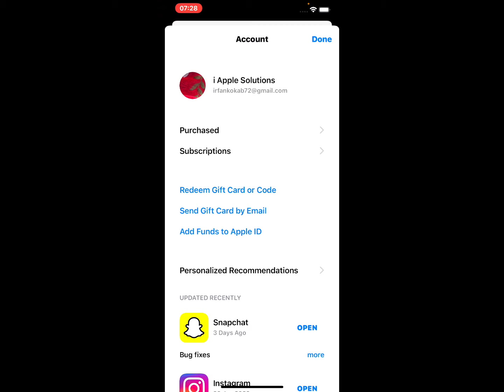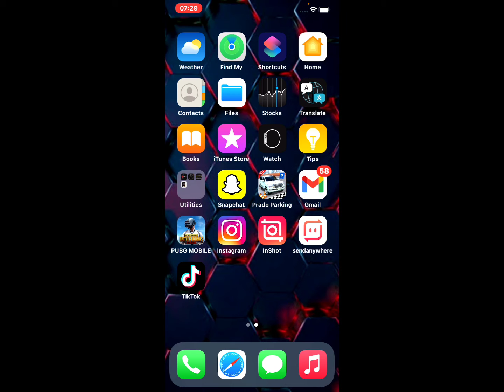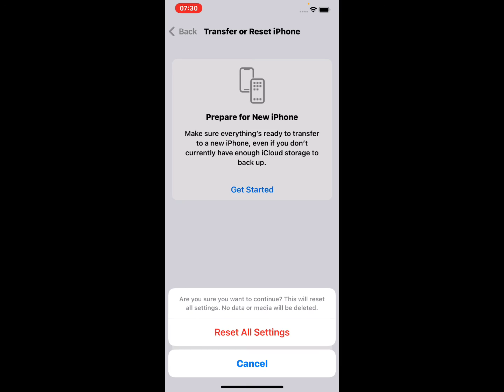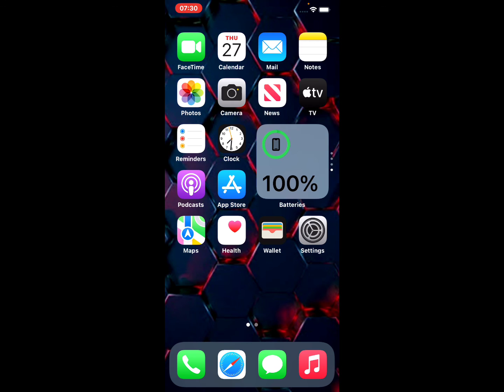instagram Keeps Crashing On iPhone ? How To Fix Instagram Not Working On iPhone 2022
instagram Keeps Crashing ? How To Fix Instagram That's Keep Crashing On iPhone  2022